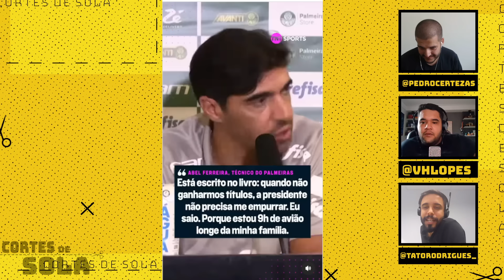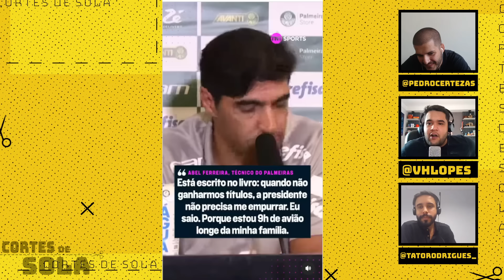VICTOR LOPES SURTA APÓS DERROTA DO PALMEIRAS PRO FORTALEZA, GERA CRISE NA TNT E CERTEZAS SE DIVERTE!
Pedro Certezas, Victor Lopes e Otávio Rodrigues comentaram sobre as falas de Abel Ferreira sobre uma possível saída do Palmeiras.

Foto: Lucas Emanuel/Agif/Gazeta Press

PROGRAMAÇÃO CANAL DE SOLA:
- Cortes De Sola
- Programa De Sola
- X1 De Sola
- De Sola a Dez